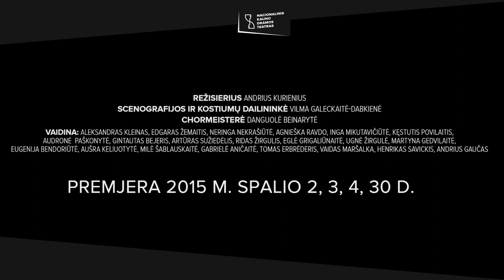VARGŠŲ OPERA #2 (A. Kurienius)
„Vargšų opera“- muzikos, dainų ir absurdiškų situacijų pasaulis, kuriame karaliauja egoizmas, perkantys ir parduodantys herojai, skirtingos kaukės ir juokas per ašaras.